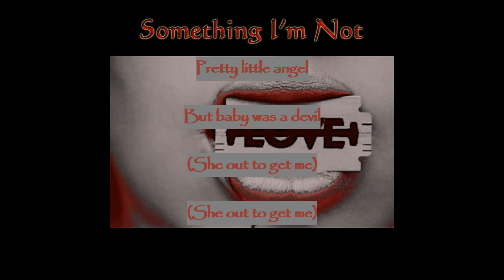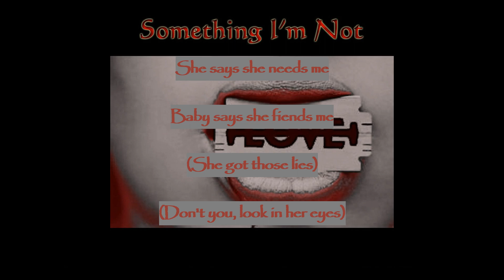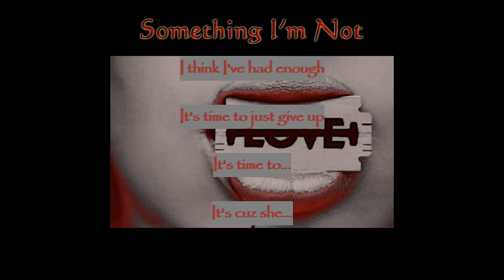Girl On Fire - S.I.N (Something I'm Not)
S.I.N (Something I'm Not)